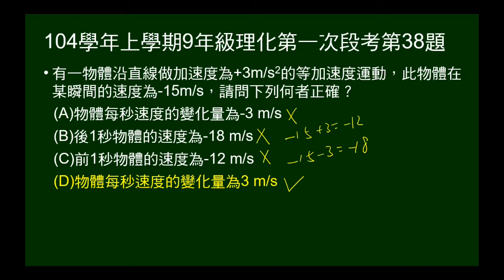104學年上9年級理化一段第38題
給物體加速度及某瞬間速度，問敘述何者正確。